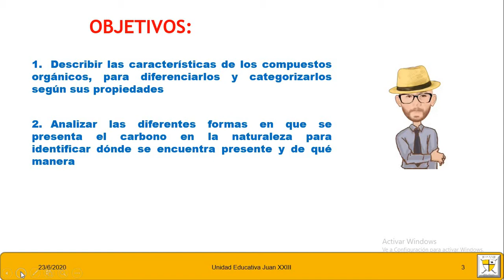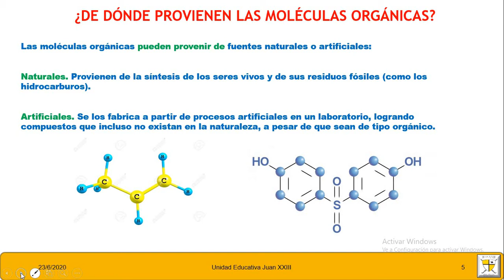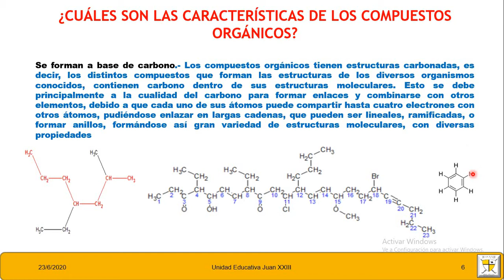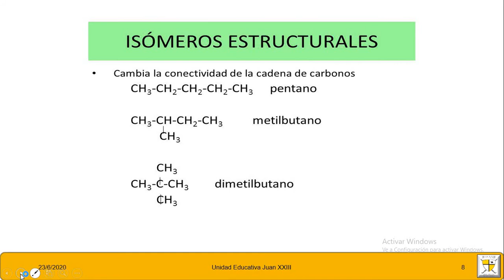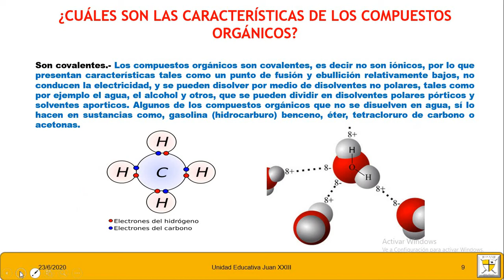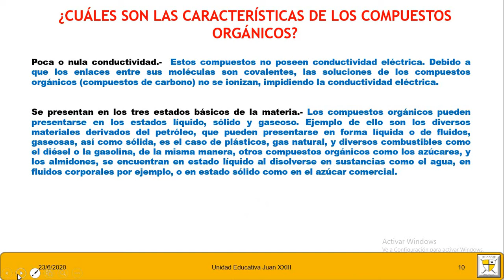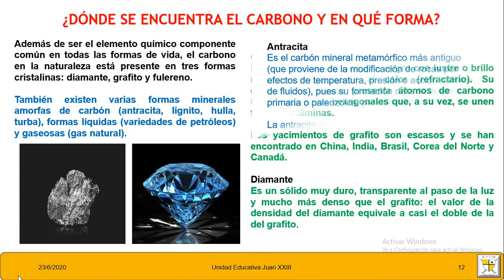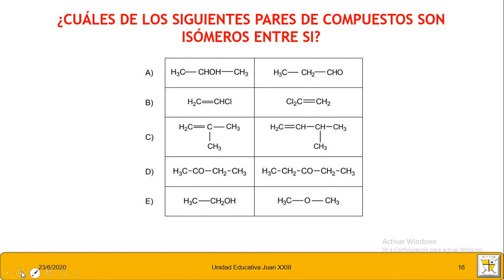QUÍMICA 3 BGU 24 06 20